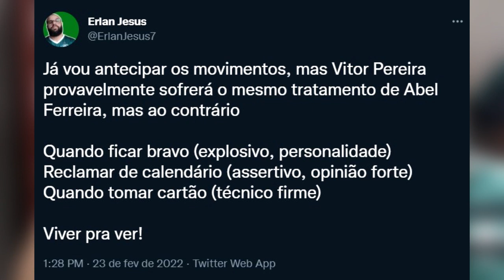NETO PASSOU DOS LIMITES COM ABEL FERREIRA DESSA VEZ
Neto cita fala de Abel Ferreira em coletiva, mas passa dos limites ao falar da mãe do treinador no programa Os Donos da Bola.